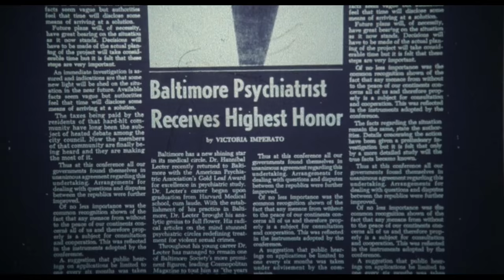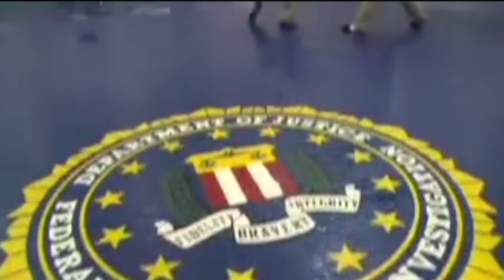Silence of the Lambs - 25th Anniversary Tribute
Originally released over Valentine's Day weekend in 1991, we take a look back at the success of Jonathan Demme's Silence of the Lambs, which brought to life one of the most iconic movie villains of all time, Hannibal Lecter, as portrayed by Anthony Hopkins. We look at the evolution of the film from Thomas Harris' novel through the final debut in theaters, dissecting what made it such a phenomenon.